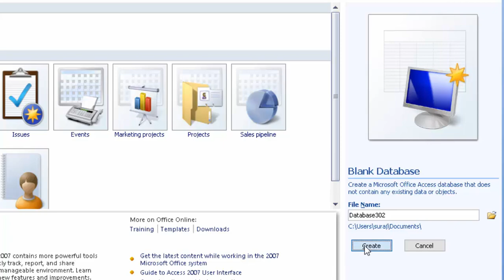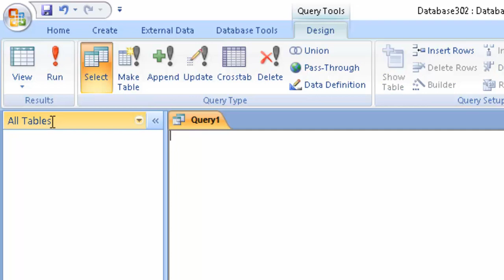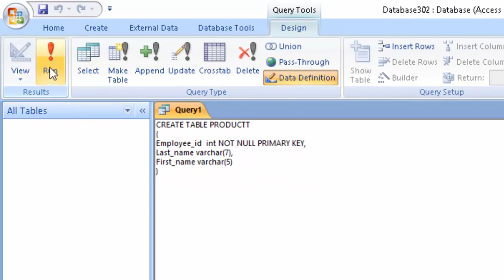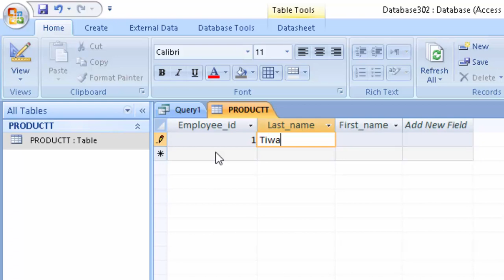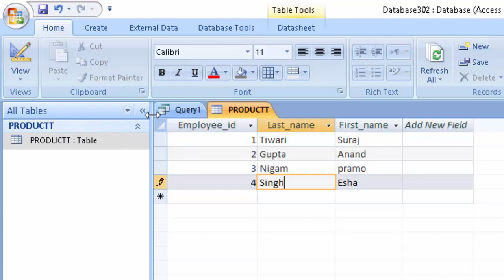Sql code for creating table and field size in Microsoft Access@COMPUTEREXCELSOLUTION